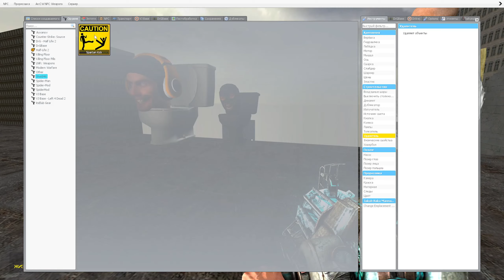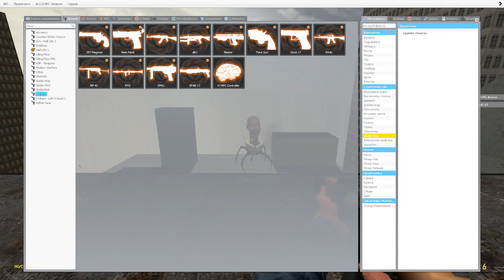SPARTAN Kicking Skibidi Toilets in the Giant New Pit #3 - Gmod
SPARTAN Kicking New